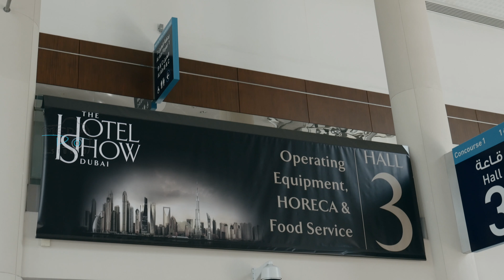The Hotel Show Dubai 2018 making video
Media Pro Studio